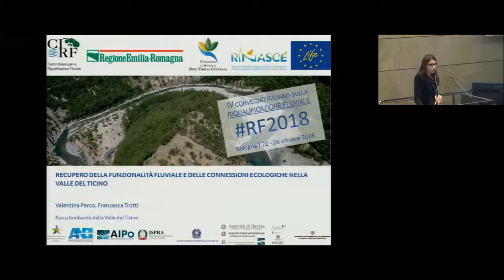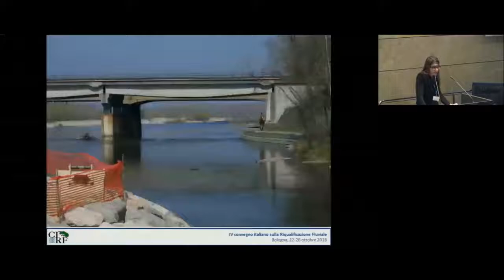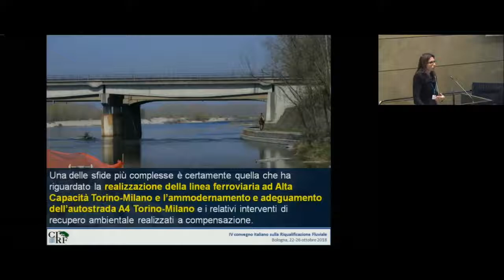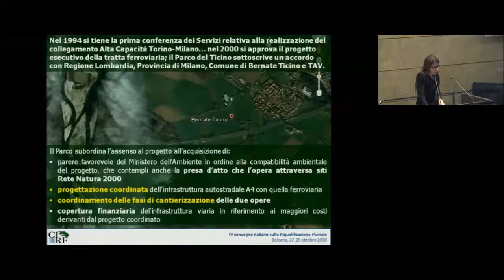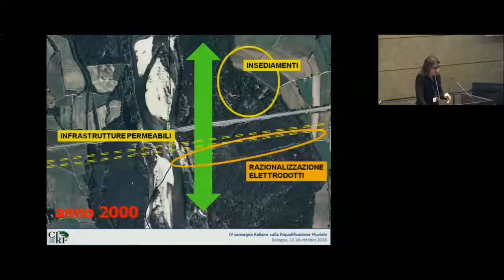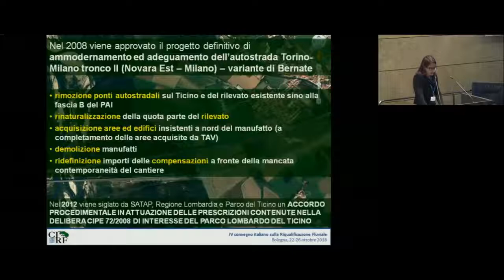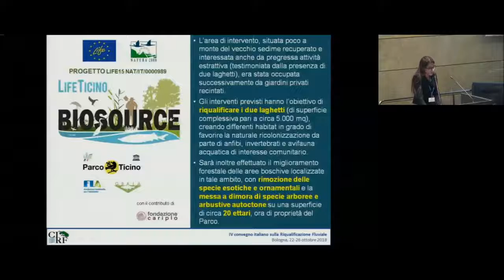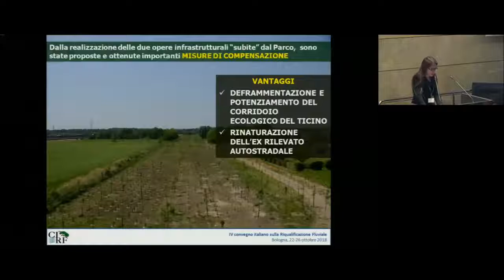Valentina Parco - Recupero funzionalità fluviale e connessioni ecologiche Valle del Ticino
Valentina Parco - Parco lombardo della Valle del Ticino - Recupero della funzionalità fluviale e delle connessioni ecologiche nella Valle del Ticino [RF2018 - IV Convegno Nazionale sulla Riqualificazione Fluviale 23 ottobre 2018]